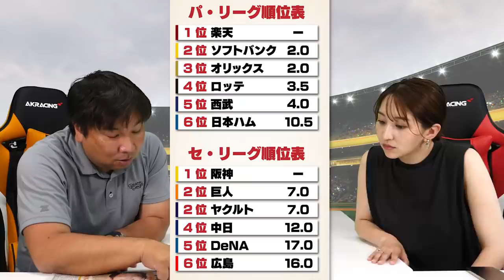楽天の鍵は安樂投手！？DeNAがAクラス狙うには〇〇が必須になる！【前半戦の課題〜DeNA・楽天編〜】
■前半戦の課題

2006WBC優勝！ベストナイン！ 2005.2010ロッテ日本一！